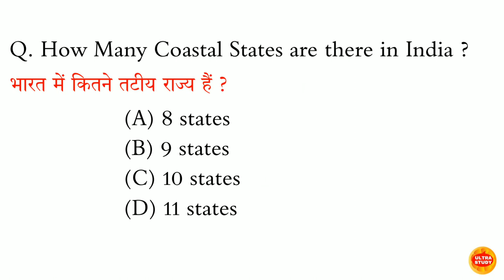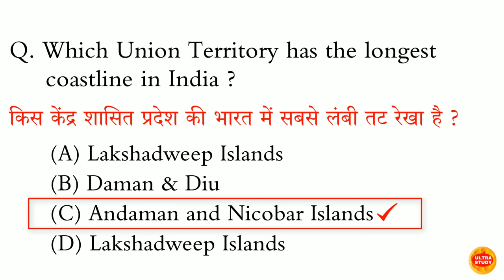भारत में किस राज्य की तटरेखा दूसरी सबसे लम्बी है?